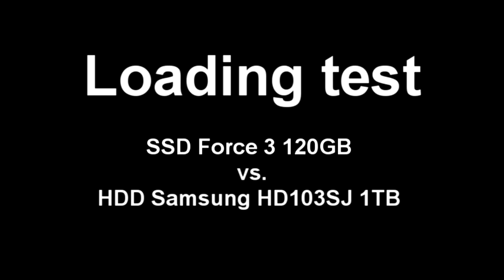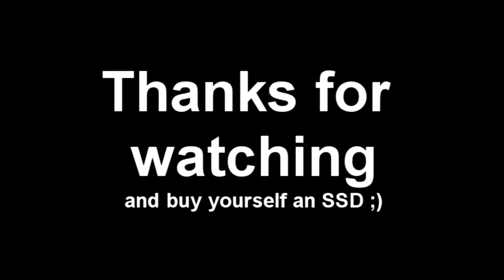Loading comparison SSD Corsair 120GB Force 3 vs. HDD Samsung HD103SJ 1TB.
Audio of this video has been changed because it was blocked in some countries.

Gigabyte GA-Z68X-UD3P-B3
Intel Core i5 2500K - OC to 4,1 GHz
ASUS Radeon HD 6870 1 GB, Radeon HD4670 512MB
SSD Corsair 120GB Force 3 sata III, Samsung HD103SJ 1TB sata II
Kingston HyperX DDR3 1600MHz 4GB, Corsair DDR3 4GB Vengeance KIT 1600MHz
LC6650GP3 650W & 420W - 1070W total
Arctic Cooling Freezer Xtreme Rev.2 (processor)